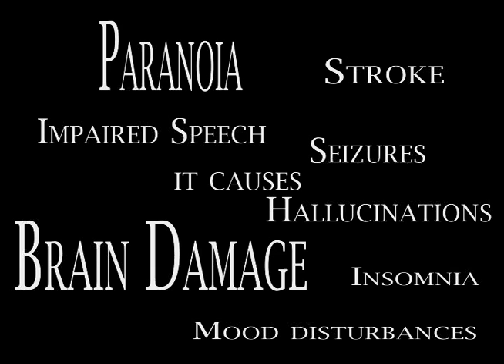The Effects of Meth - Trailer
Trailer for "The Effects of Meth" by Jordan Hamilton.